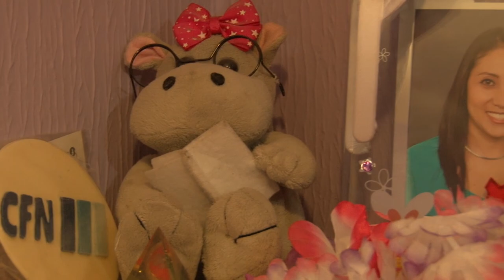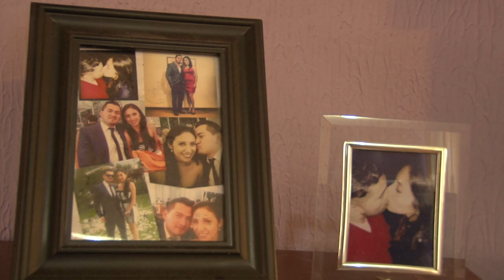Boda Max y Daniela-Ecuador